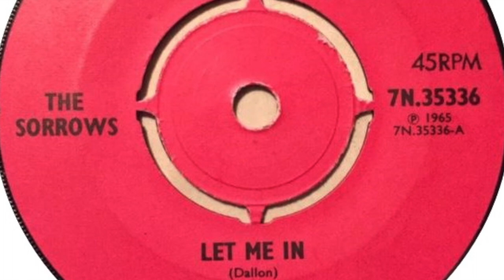The Sorrows – Let Me In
Formed in 1963, Coventry, England. Disbanded 1970.

Members:
Don Fardon [aka Don Maughn] (vocals, 1963-66)
Philip Whitcher (vocals, guitar, 1963-67)
Bruce Finley (drums, 1963-67, 1968-70)
Philip Packham (bass, 1963-66)
Terry Jukes (rhythm guitar, 1963-64)
Wez Price (rhythm guitar, bass, 1964-70)
Roger Lomas (guitar, 1966-67)
Chuck Fryers (vocals, organ, guitar, 1967-68)
Simon Catlin (vocals, 1967)
Chris Smith (keyboards, vocals, 1967-70)
Mick Bradley (drums, 1967-68)